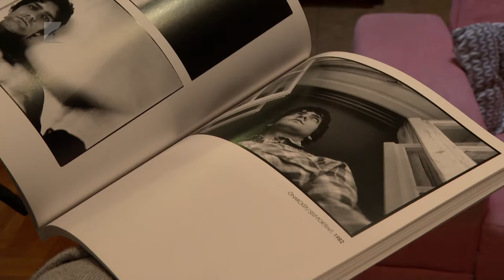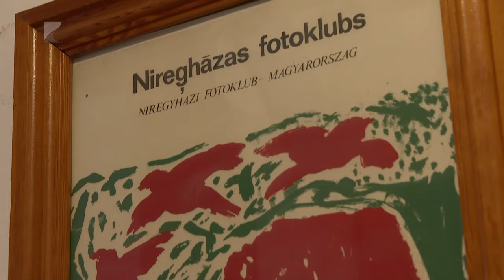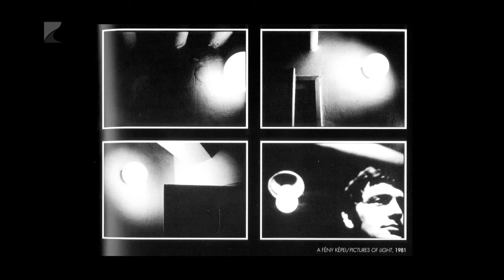Művésztelep 6. rész: Boros György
A hatodik részben Boros György fotográfus fogadta stábunkat.